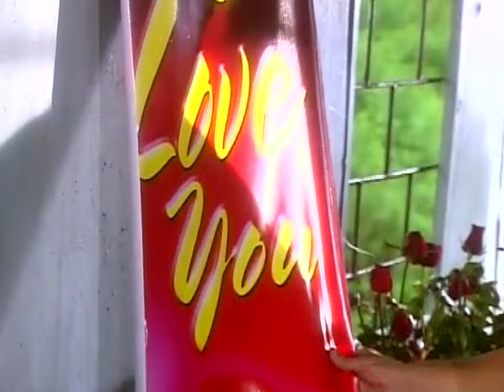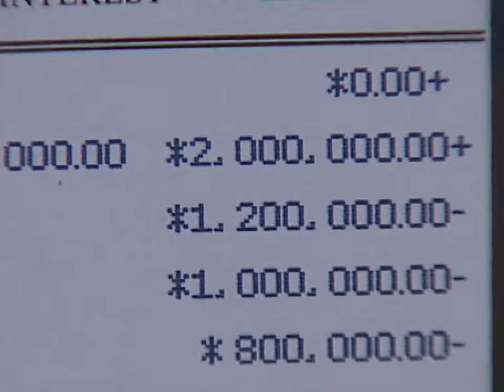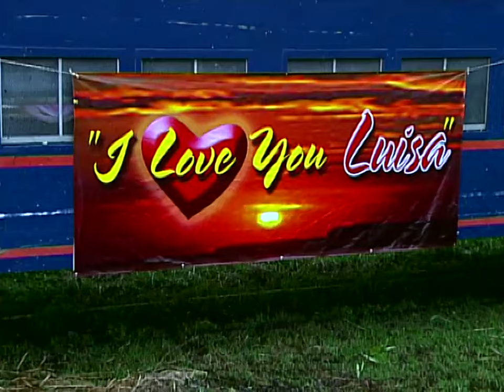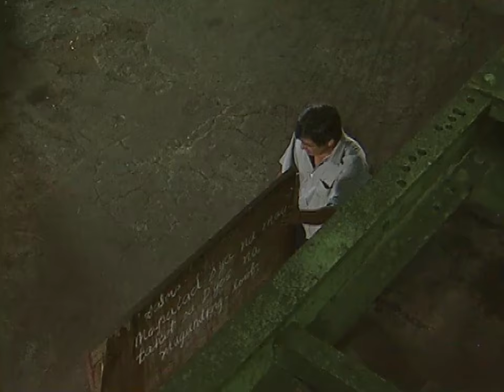Full Episode 6 | Gulong Ng Palad English Dubbed